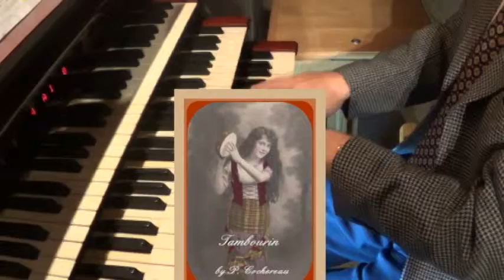P. COCHEREAU: MUSETTE-MENUET-TAMBOURIN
P. Cochereau:
„Nous n’irons plus au bois” - Musette 0:00
„V’là l’ bon vent” - Menuet  1:28
Tambourin  3:26

played by Denes Kapitany